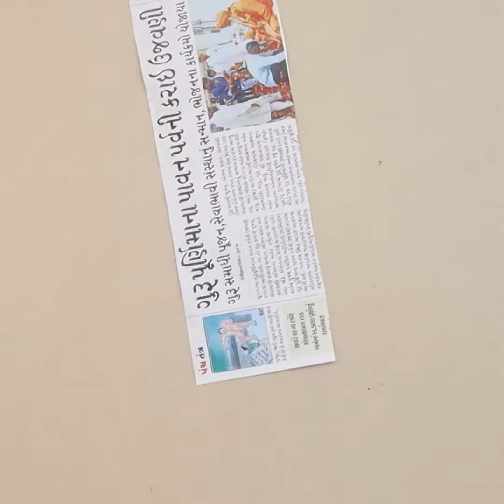news paper wall hanging craft | new woolen craft idea | home decor idea | Diy easy craft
nwes paper craft idea   IN THIS VIDEO I WILL SHOW YOU HOW TO MAKE WALL HANGING, PAPER WALL HANGING, WALLMATE AND NEWSPAPER WALL HANGING.

VERY VERY EASY HANDMADE ART AND  CRAFT IDEA FOR HOME AND ROOM DECORATION AT HOME. I HOPE YOU LIKE AND ENJOY CREATIVE CRAFTING.

USING MATERIAL :

IF YOU HAVE ANY ADVISE AND SUGGESTION REGARDING MY CHANNEL OR CHANNEL VIDEO PLEASE SHARE WITH IN COMMENT BOX. I ALWAYS HAPPY TO RECEIVED VALUABLE RESPONSE.

Smile please. . . . . . . . . .